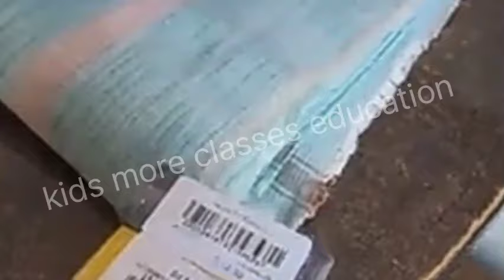समूह की महिलाओं के लिए Pm मोदी ने की 4 नई घोषणा नौकरी 100% पक्की लाइव वीडियो जल्दी देखें।